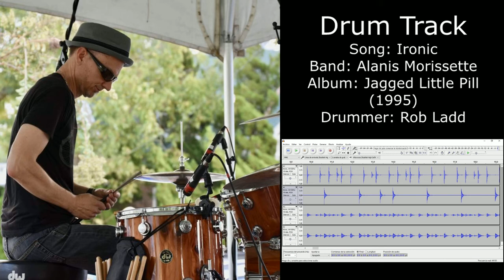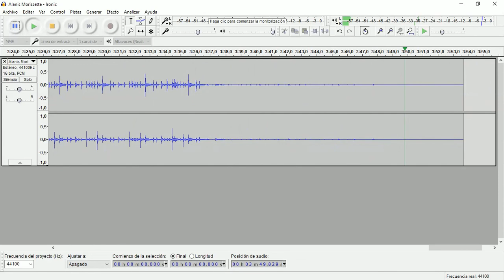Ironic (Alanis Morissette) • Drum Track